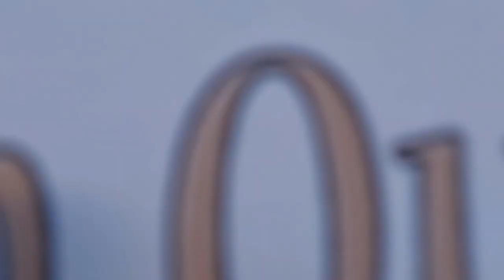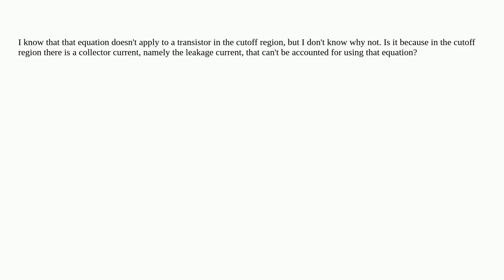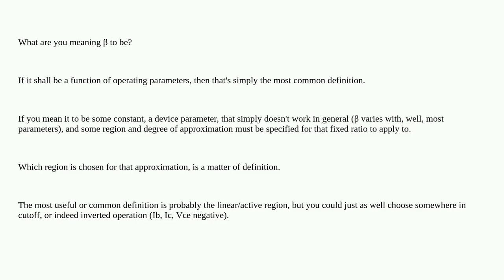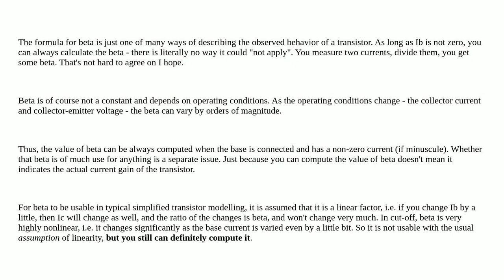Electronics: The equationβe=ICIBdoesn't apply to a transistor in the cutoff region, right?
The equationβe=ICIBdoesn't apply to a transistor in the cutoff region, right?

A special thanks goes out to the community

  transistors